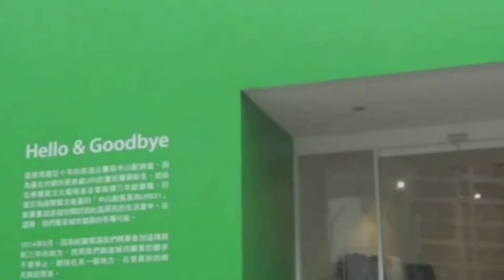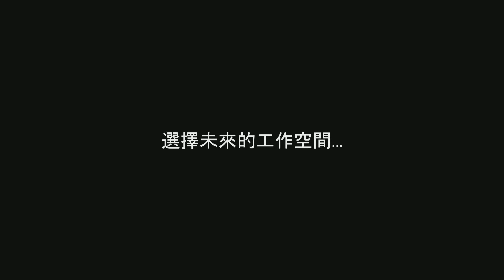305實驗室/ 蔡明穎 專訪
蔡明穎建築師事務所+田田圈文創工作群